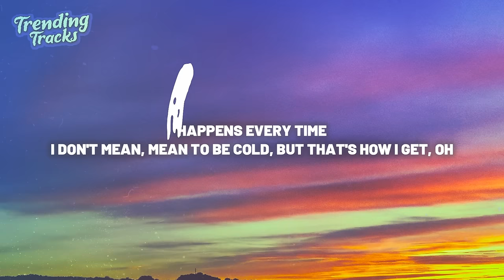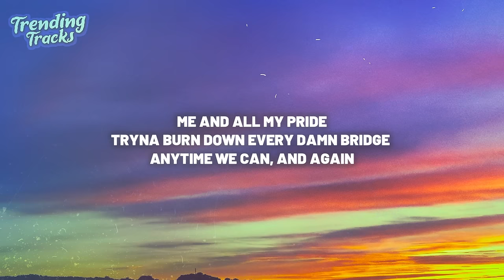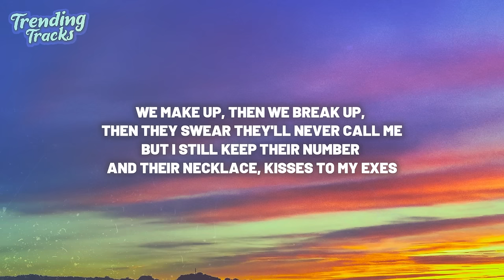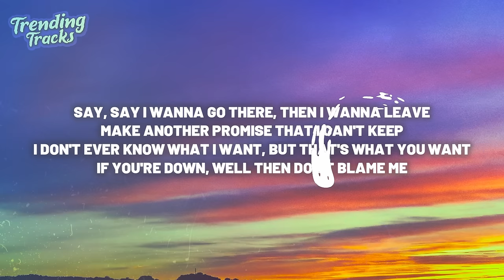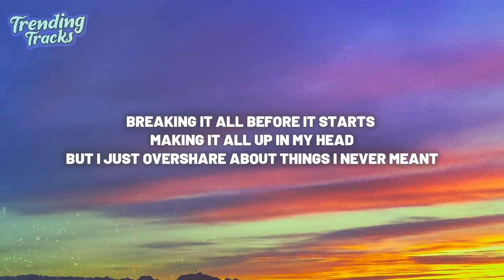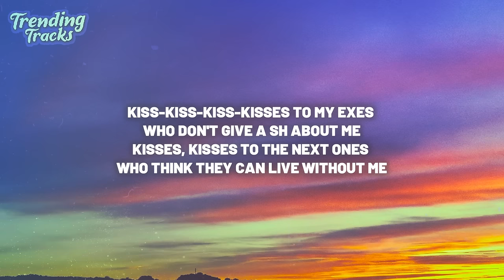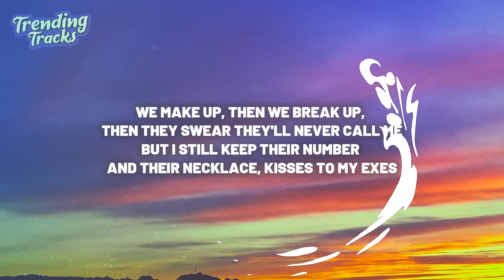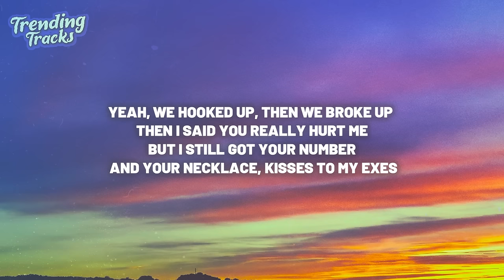Tate McRae - exes (Clean - Lyrics)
Tate McRae's new album, THINK LATER, is out December 8th.

Lyrics: Tate McRae - exes
Oh, I'm sorry, sorry that you love me
Changed my mind up like it's origami

Kiss-kiss-kiss-kisses to my exes who don't give a sh about me

I don't mean, mean to be cold, but that's how I get, oh
Tryna burn down every damn bridge anytime we can, and again

I'ma, I'ma, I'ma wild ride that never stops
I'ma, I'ma, I'ma hard case they can't unlock

I'm sorry, sorry that you love me

Breaking it all before it starts, making it all up in my head
But I just overshare about things I never meant

Kisses to my exes who don't give a sh about me